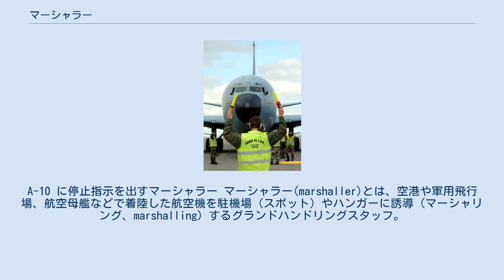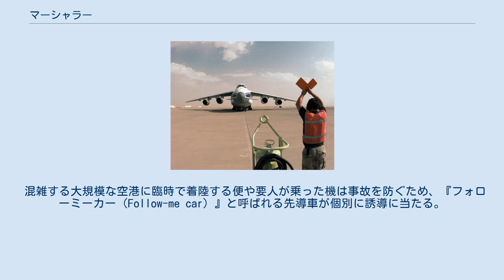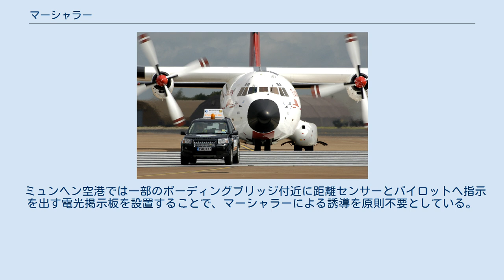マーシャラー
A-10 に停止指示を出すマーシャラー マーシャラー(marshaller)とは、空港や軍用飛行場、航空母艦などで着陸した航空機を駐機場（スポット）やハンガーに誘導（マーシャリング、marshalling）するグランドハンドリングスタッフ。
航空機誘導員、地上誘導員とも。
ヘリコプターに対してはヘリポートへ着陸誘導したり、吊り下げて運ぶ積荷を機体に接続するために、その積荷の直上へのホバーリング誘導を行う。
 マーシャラーが持つライトスティック 電池を内蔵し発光できる ロイヤル・インターナショナル・エア・タトゥーに参加するためフェアフォード空軍基地を訪れたトルコ空軍のC-160Dを誘導するフォローミーカー マーシャリングはグランドハンドリングのうち、エプロンで作業するランプサービスの一つである。
 多くはJALグランドサービスのようなグランドハンドリングの会社に所属しており、自社便や委託された便を誘導する。
軍の航空部隊では列線整備員がローテーションで担当することが多いが、軍民共同利用の空港や大規模な飛行場では専門の誘導員が担当することもある。
 誘導指示は両腕と指先で行うが、パイロットやトーイングカーの運転手からの視認性を上げるために両手に黄色のパドルを持つことが多く、夜間用のライトスティックを昼夜ともに使う場合もある。
 大型機では操縦席から機体近くの地面が見えないため、ピックアップトラックなどの荷台にリフトを取り付けたマーシャリングカーとよばれる車両を使用する。
 混雑する大規模な空港に臨時で着陸する便や要人が乗った機は事故を防ぐため、『フォローミーカー（Follow-me car）』と呼ばれる先導車が個別に誘導に当たる。
名前の由来は被誘導機に「Follow Me」（ついて来い）と大きな表示を出すことから。
 ミュンヘン空港では一部のボーディングブリッジ付近に距離センサーとパイロットへ指示を出す電光掲示板を設置することで、マーシャラーによる誘導を原則不要としている。
 以下は出発の場合。
 ^ イギリス・フェアフォード空軍基地で行なわれる世界最大の軍事航空ショー ^ ASCII.jp：空港関係者も見たことない!?　羽田空港で激レア特殊車両を取材した！ (1/4) ^ 供用施設の現状と計画 成田空港〜その役割と現状〜、成田国際空港、2005年11月 ^ Visual Docking Guidance System（VDGS：駐機位置指示灯）を中部国際空港（セントレア）へ納入し、2月17日の開港より運用を開始 日本電気システム建設（現 NECネッツエスアイ）・NECニュースリリース、2005年2月9日